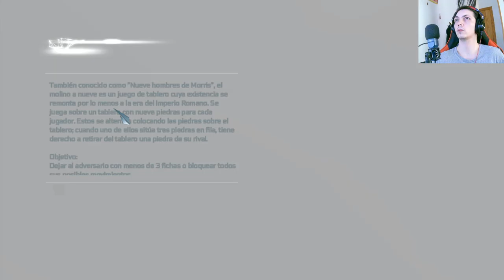Assassin's Creed III: Descubriendo las Herramientas del Oficio en un Capítulo Épico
En este emocionante capítulo de Assassin's Creed III, nuestro protagonista desvela sus habilidades con las Herramientas del Oficio. Únete a la aventura mientras perfecciona su arte y se enfrenta a desafíos nunca antes vistos. ¡No te pierdas esta emocionante entrega de la serie de acción y sigilo más famosa!